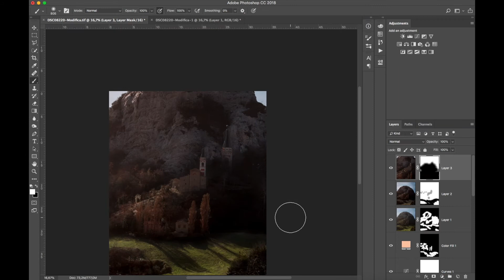time lapse photostioppe #1